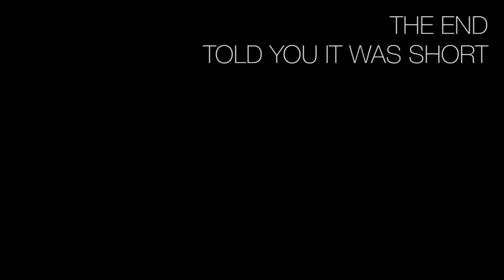VLOG 1 - Identity Crisis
If you're in business or marketing (or whatever) you need to identify who your client/user/consumer is that you are trying to talk/sell to.